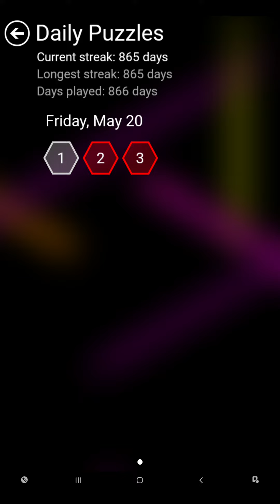Flow Free Hexes - Daily Puzzles - 2022-05-20 - May 20th 2022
These are the solutions for Flow Free Hexes daily puzzles for May 20th 2022.